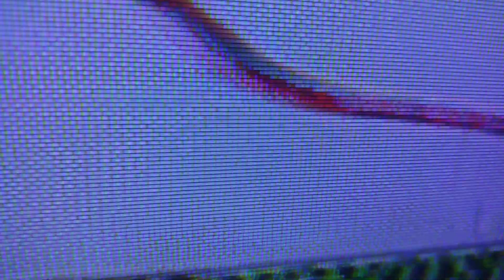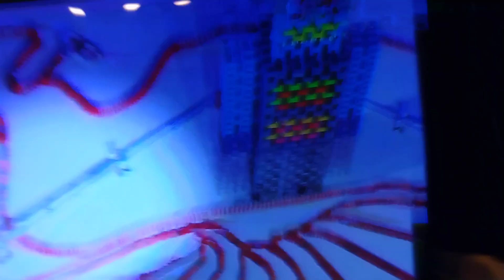Domino Master fall down part 28